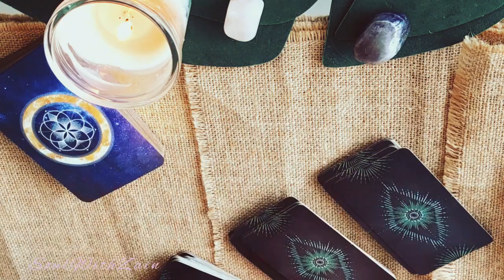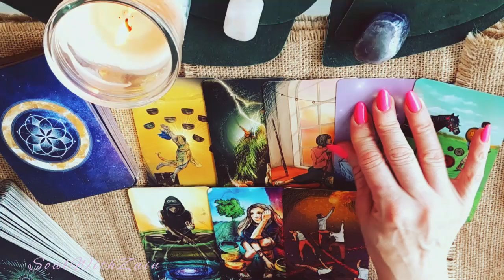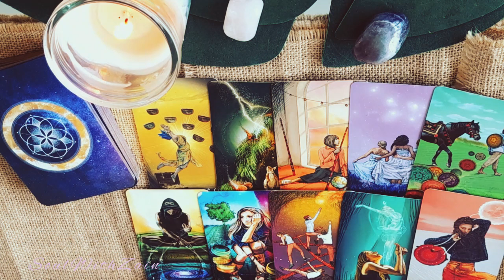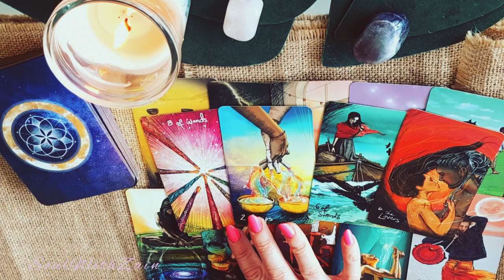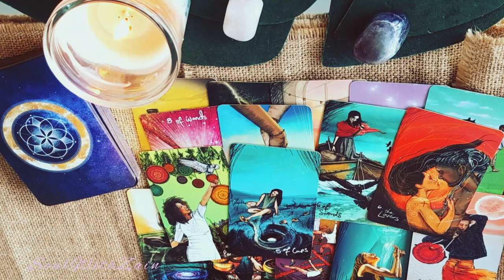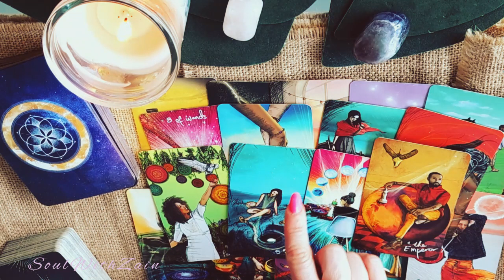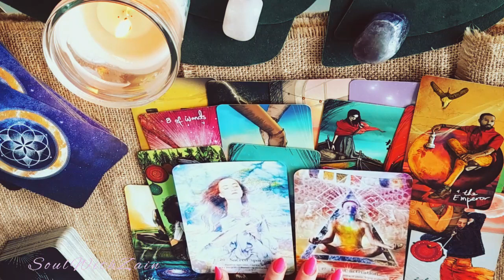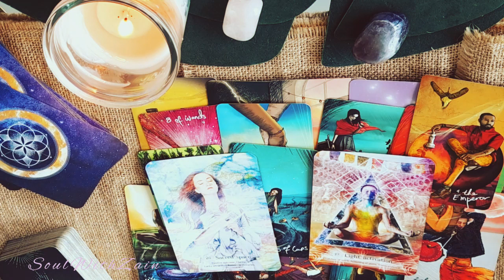Sagittarius - Weaving those Dreamsss like A Baddy!✨🏹😍 PS. Those feelings maybe overwhelming?!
Hi Sagittarius, welcome to your reading. Please do check your sun, moon, rising sign of the readings.

Love & light💫
Zain